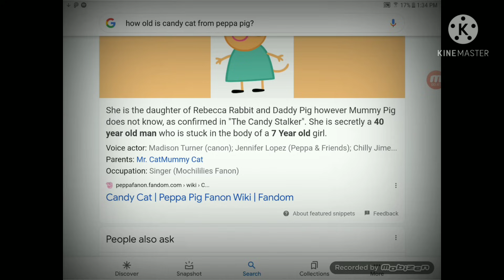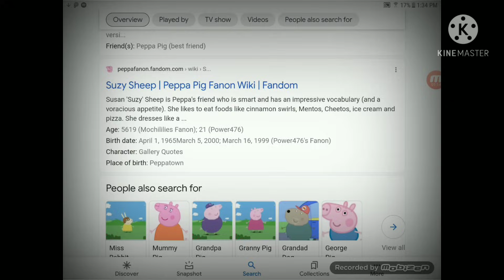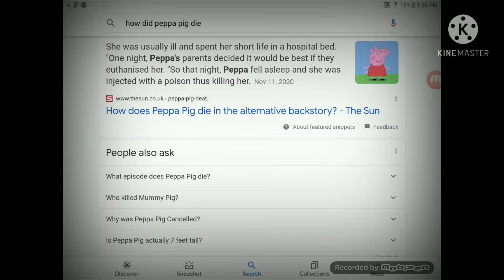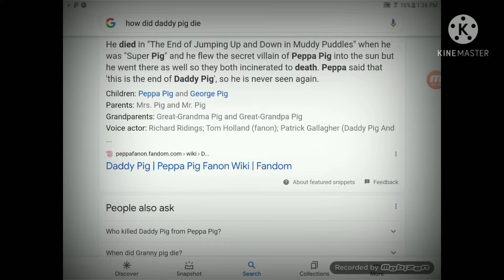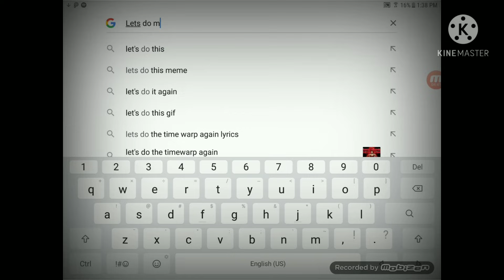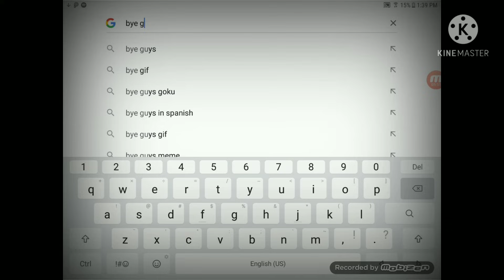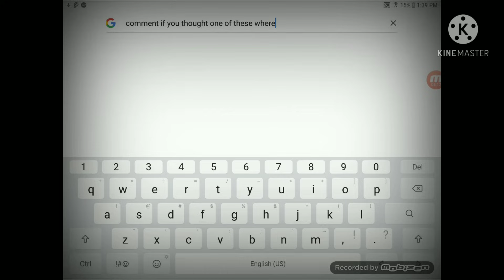Creepy facts about peppa you probably didn't know..